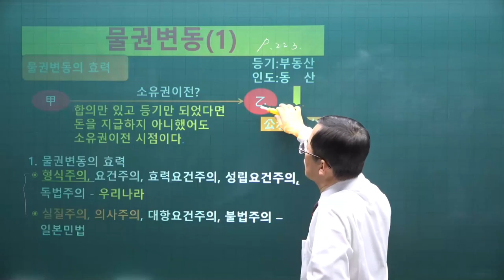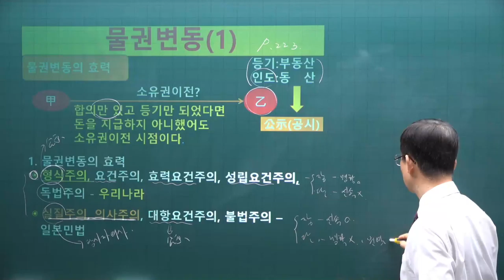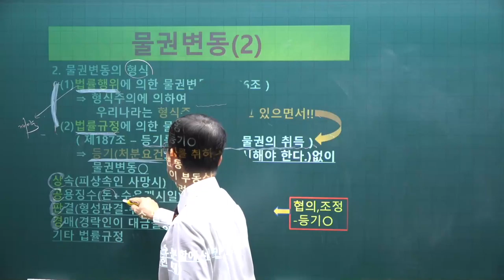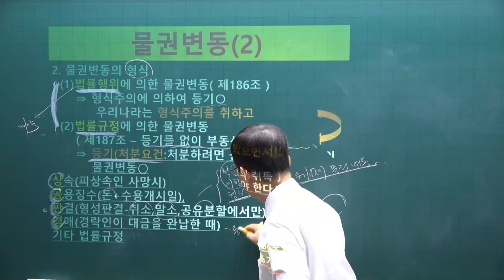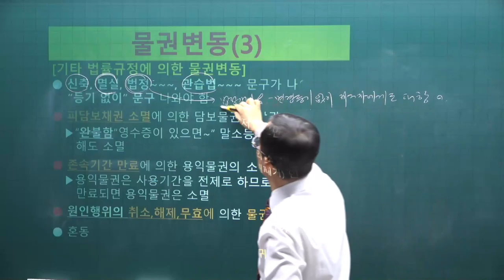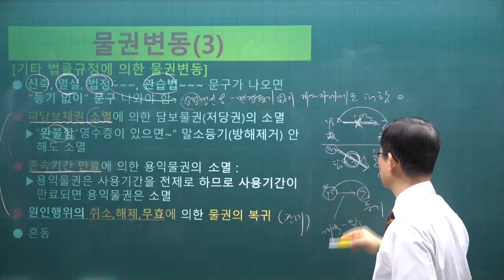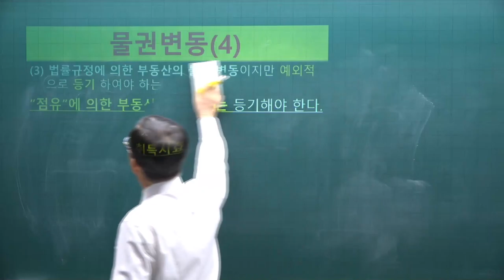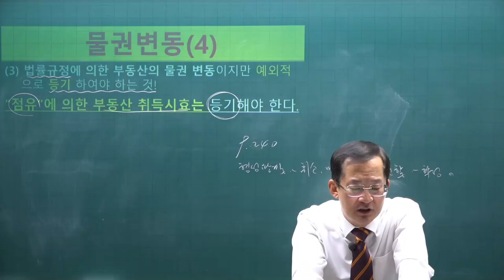[공전무] 2021년 공인중개사 민법 기본이론 21강